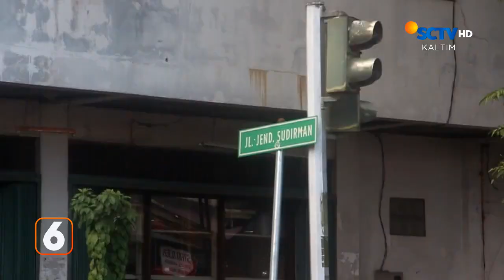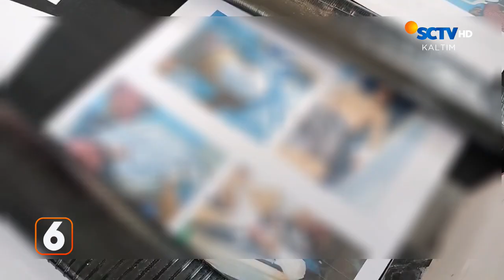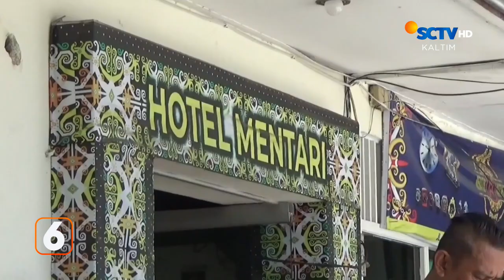Tanah Bergerak, Warga Panik | Liputan 6 Kaltim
Liputan 6 Kaltim, 5 Januari 2024 Part 2